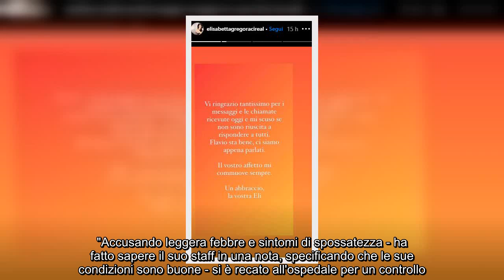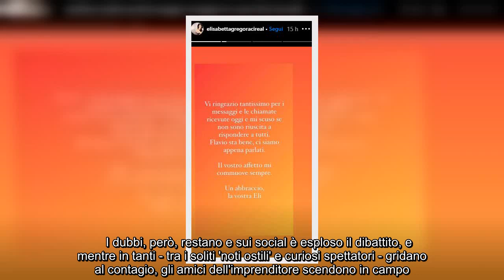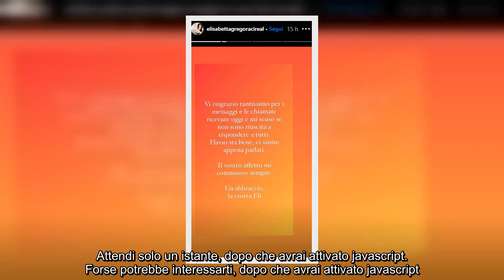✅ Briatore, parla Elisabetta Gregoraci: "Flavio sta bene, ci siamo parlati"